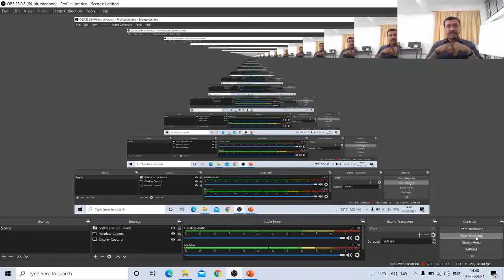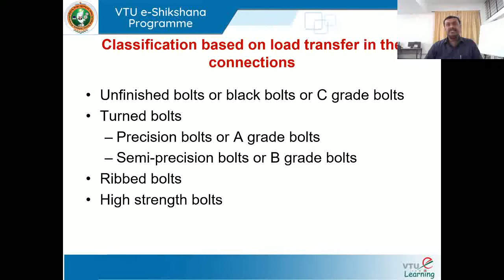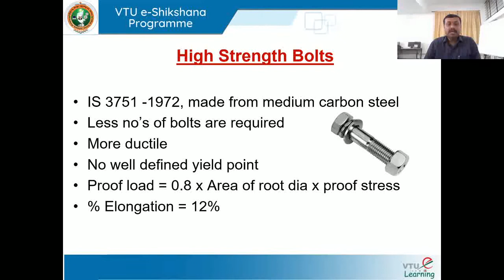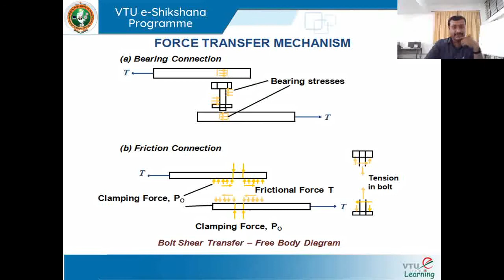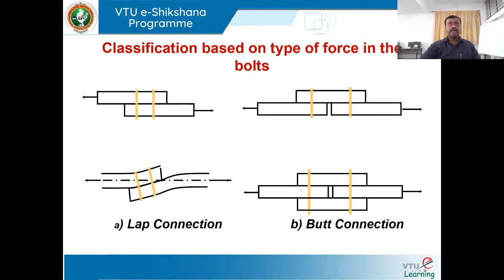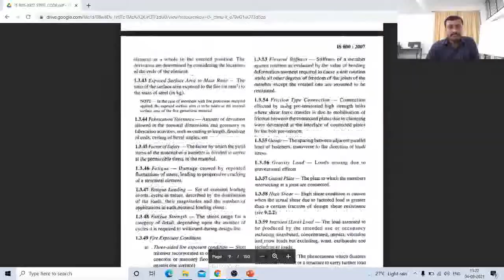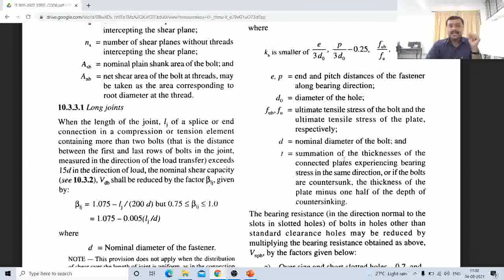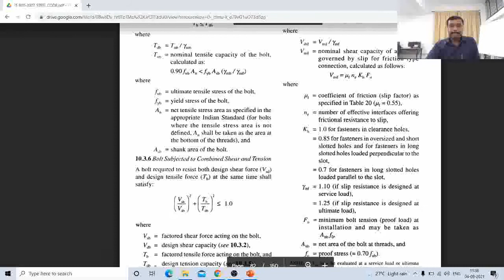Module 2 Lecture 1